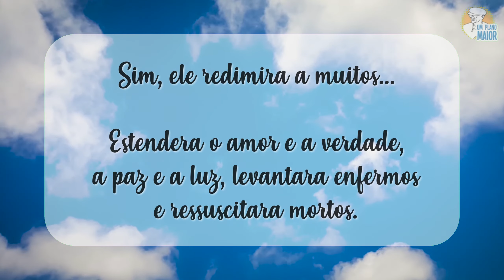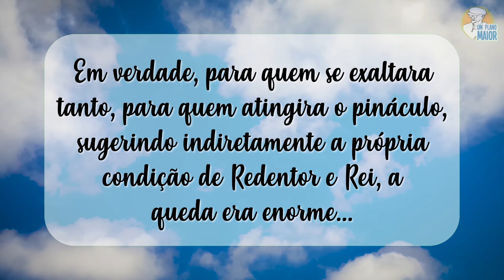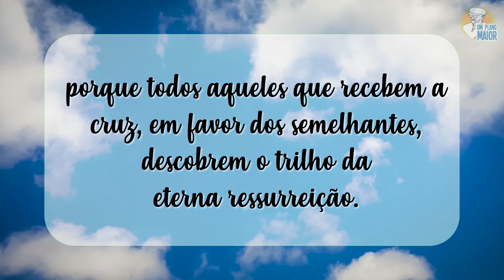“Na Cruz”, de Emmanuel, por Chico Xavier - Mensagens nº 291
“Ele salvou a muitos e a si mesmo não pôde salvar-se”.
Mateus, 27:42

“Sim, ele redimira a muitos...

Estendera o amor e a verdade, a paz e a luz, levantara enfermos e ressuscitara mortos.

Entretanto, para ele mesmo erguia-se a cruz entre ladrões.

Em verdade, para quem se exaltara tanto, para quem atingira o pináculo, sugerindo indiretamente a própria condição de Redentor e Rei, a queda era enorme...

Era o Príncipe da Paz e achava-se vencido pela guerra dos interesses inferiores.

Era o Salvador e não se salvava.

Era o Justo e padecia a suprema injustiça.

Jazia o Senhor flagelado e vencido.

Para o consenso humano era a extrema perda.

Caíra, todavia, na cruz.

Sangrando, mas de pé.

Supliciado, mas de braços abertos.

Relegado ao sofrimento, mas suspenso da Terra.

Rodeado de ódio e sarcasmo, mas de coração içado ao Amor.

Tombara, vilipendiado e esquecido, mas, no outro dia, transformava a própria dor em glória divina. Pendera-lhe a fronte, empastada de sangue, no madeiro, e ressurgia, à luz do sol, ao hálito de um jardim.

Convertia-se a derrota escura em vitória resplandecente. Cobria-se o lenho afrontoso de claridades celestiais para a Terra inteira.

Assim também ocorre no círculo de nossas vidas.

Não tropeces no fácil triunfo ou na auréola barata dos crucificadores.

Toda vez que as circunstâncias te compelirem a modificar o roteiro da própria vida, prefere o sacrifício de ti mesmo, transformando a tua dor em auxílio para muitos, porque todos aqueles que recebem a cruz, em favor dos semelhantes, descobrem o trilho da eterna ressurreição.”

Emmanuel
Da obra: "Fonte Viva" (1956)

Locução: Brenda Mathias.

▶ 16/01/2024

050723H14